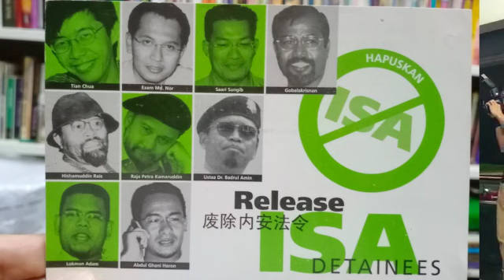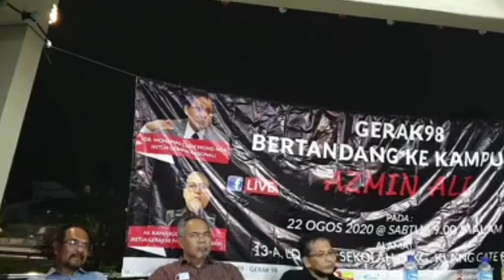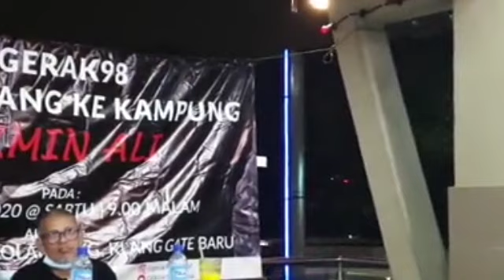FIRST TIME HENTAM AZMIN ALI DI KHALAYAK- UCAPAN LENGKAP YB SAARI SUNGIB (PAK ABU) BERSAMA EZAM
(Kredit video: Man Toba TV, Anwar Ibrahim PM Rakyat)

YB Saari Sungib atau Abu Urwah selama ini tidak pernah berkonflik dengan nyata dengan Azmin Ali. Pernah dihina oleh Azmin sebagai pengemis nak jawatan exco, namun YB Saari masih sabar dan  berbaik sangka.

Namun itu dulu. Kini beliau sertai Ezam M Noor rakan sekamar dalam tahanan tanpa bicara ISA dahulu pasca reformasi 1998.